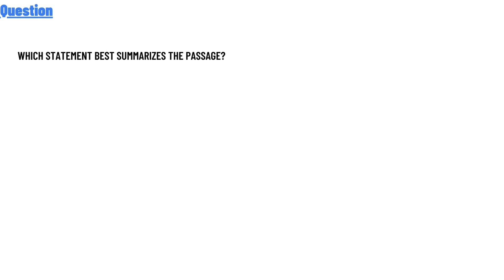Which statement best summarizes the passage?